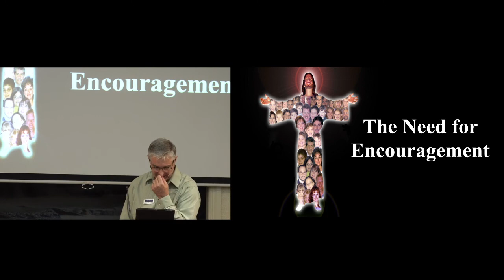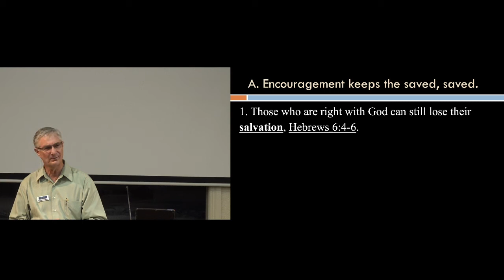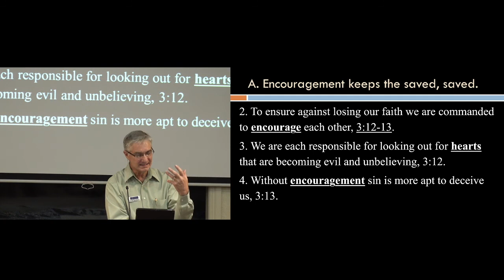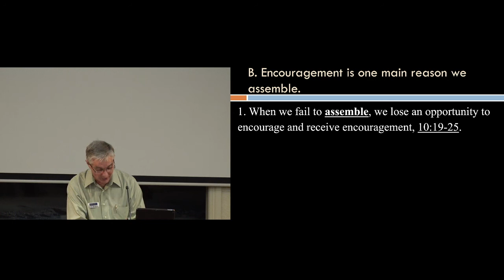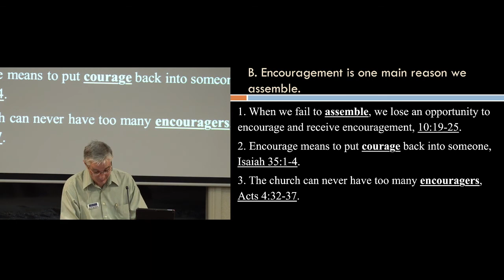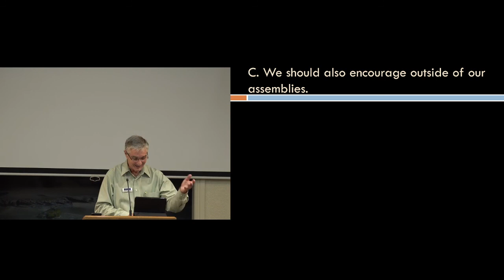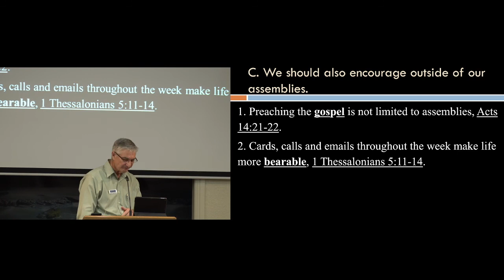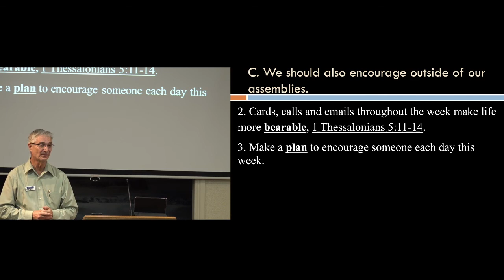The Need for Encouragement